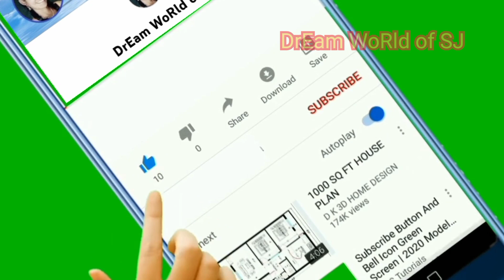Best skin brightening face pack/ മുഖം തിളങ്ങാൻ കാപ്പിപ്പൊടി/ diy coffee face mask for glowing skin